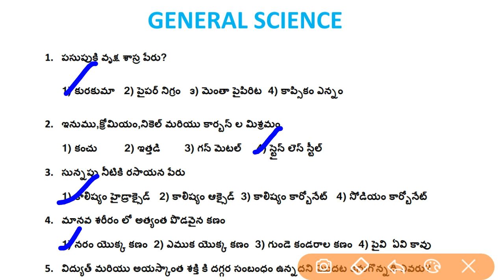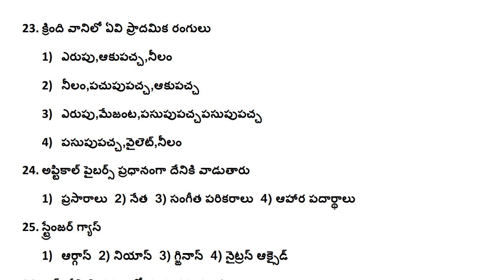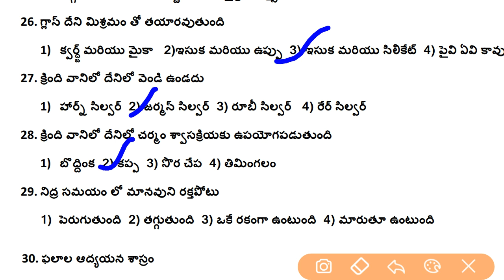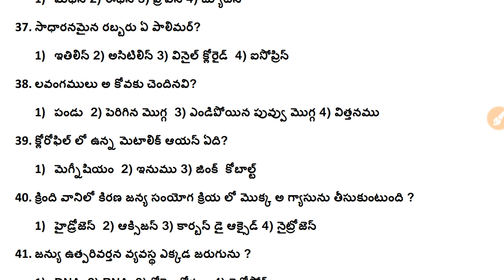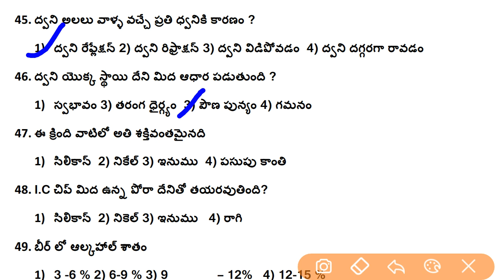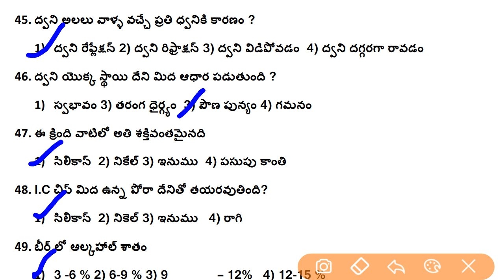General Studies Model Practice Bits in Telugu || General Science bit Bank Telugu